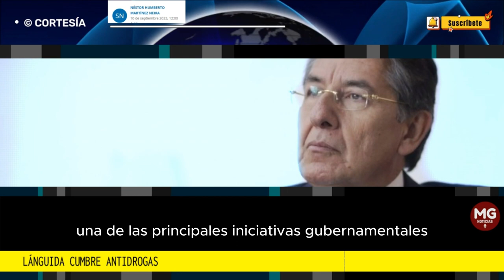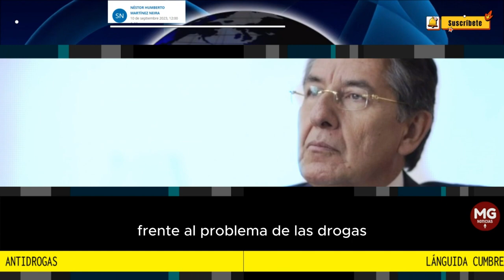LÁNGUIDA CUMBRE ANTIDROGAS 📢 Columna Néstor Humberto Martínez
Una de las principales iniciativas gubernamentales consistía en liderar un movimiento global para revaluar el paradigma prohibicionista y represivo en la lucha contra las drogas.
columna NÉSTOR HUMBERTO MARTÍNEZ